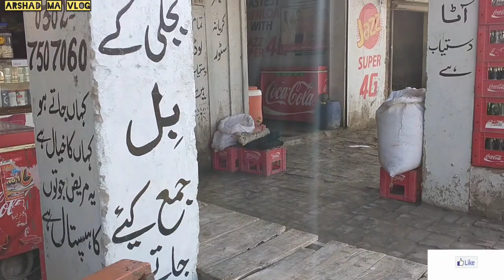The Life of a Mochi in Vlog# Punjab#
Arshad ma Vlog# you tube channel